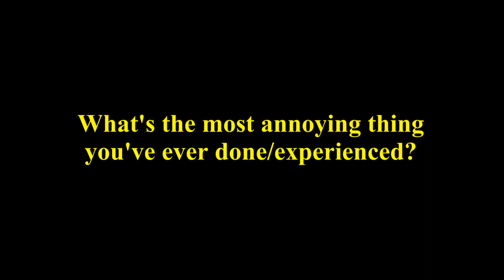Sodor Short: Annoying - TTL Remake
Alex's insistence on knowing where they're going quickly gets on everyone's nerves.

╼╼╼╼[Social Links]╼╼╼╼